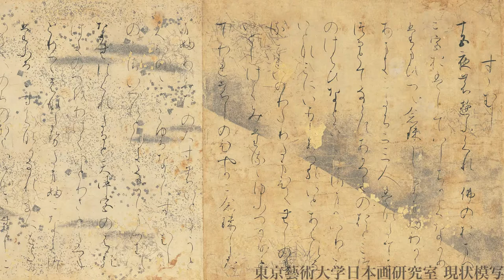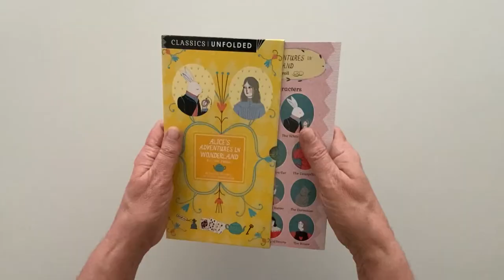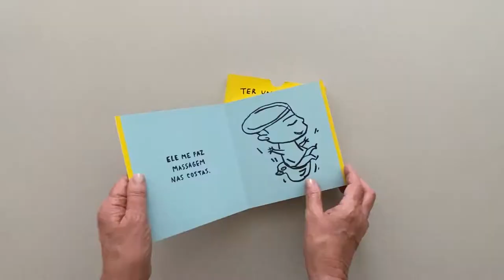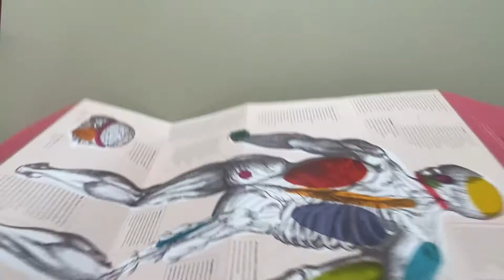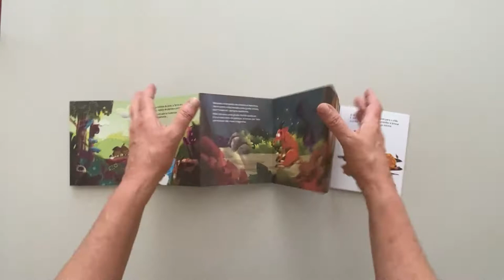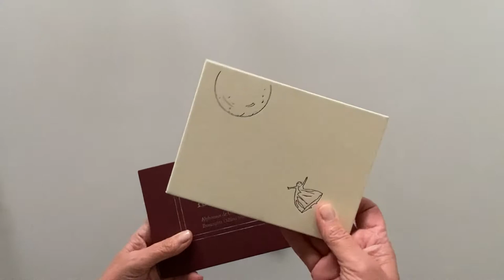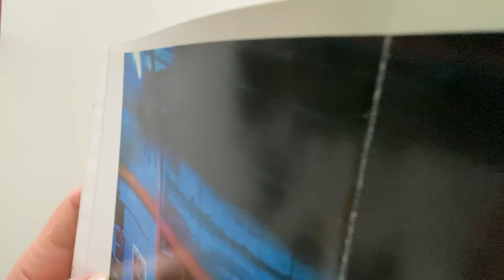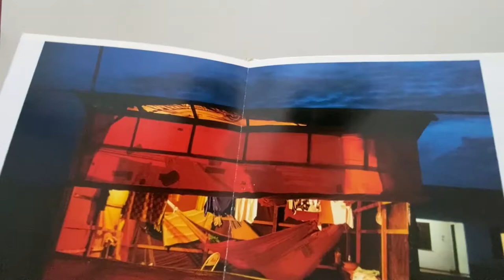LIVROS SANFONADOS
Sanfonado, Concertino, Leporello. Vários nomes para um mesmo tipo de estrutura, que vem sendo aplicada na construção de livros interessantes há mais de 1200 anos. Saiba o que Mozart tema ver com isso vendo esse vídeo.

Livros mostrados no video
Alice’s adventures in wonderland, Yelena Bryksenkova. Classics Unfolded, Rock Point, 2015
Ter um patinho é útil, Isol, Cosac Naify, 2014
Diagrama- glossário gráfico-anatômico, Gustavo Piqueira, Com-Arte, 2017
Ismália, Alphonsus Guimarães/Odilon Moraes, 1ª edição, Cosac Naify, 2006
Ismália, Alphonsus Guimarães/Odilon Moraes, 2ª edição - 1ª reimpressão, Cosac Naify, 2015
Memórias de uma girafa, Clarice, Paul e Kevelyn, Edições Barbatana, 2016
Coleção Fotoportátil, Cosac Naify, 2015

Trecho da ópera Don Giovanni
Teatro São Pedro, 2017

Sobre o Romance Genji Monogatari e sua autora Murasaki Shikibu